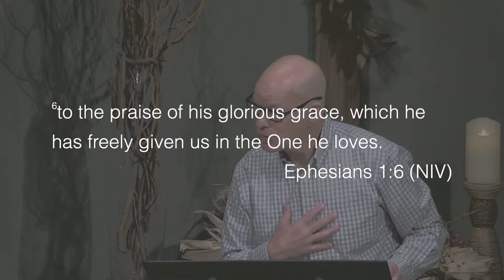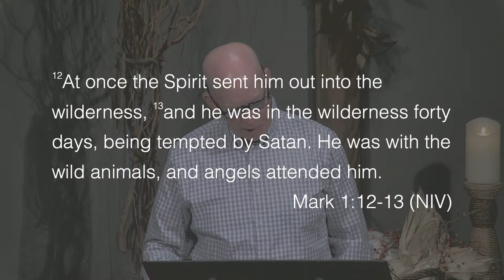An Encouraging Word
What’s the encouraging word for the believer who feels despair? We’re not talking about election results here. No…just day-to-day living.